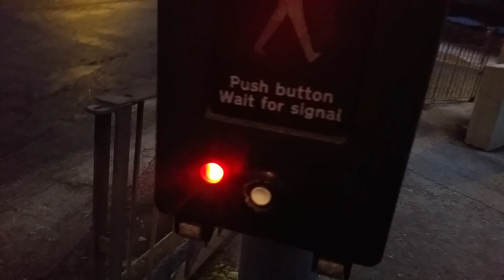Lights at top of Graham's Road misbehaving again.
These lights frequently either ignore the button, or cancel it. Today it did both.